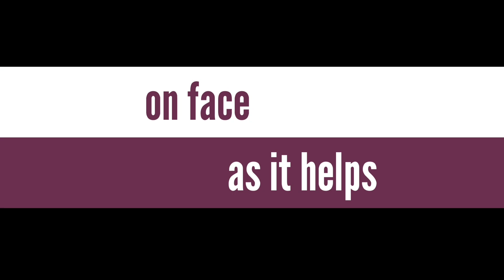how to change oily skin into normal skin.how to get ride oily skin naturally